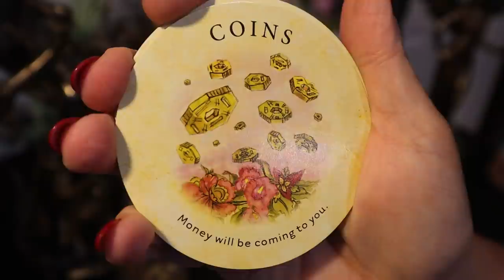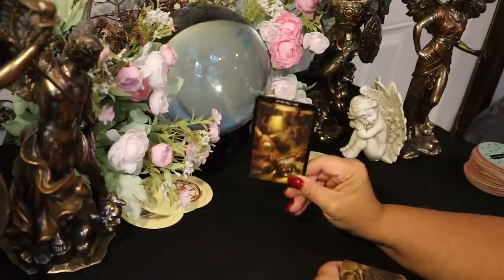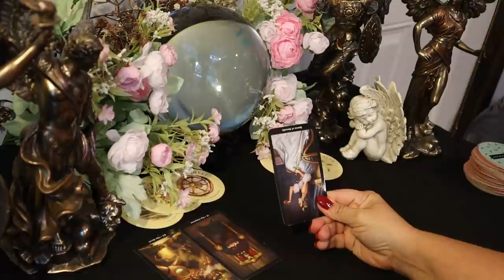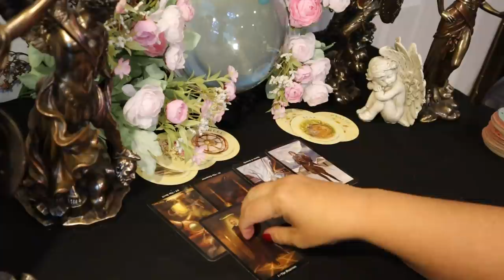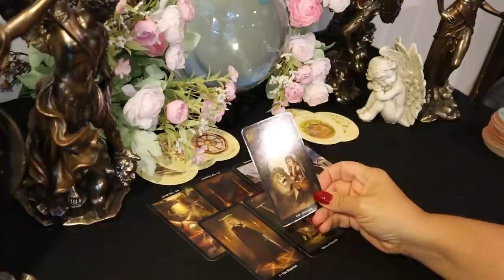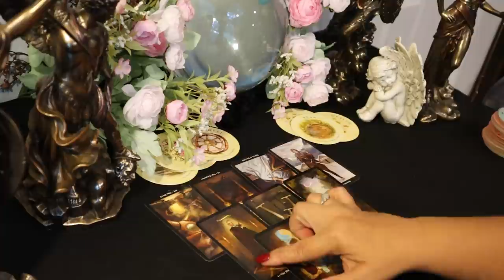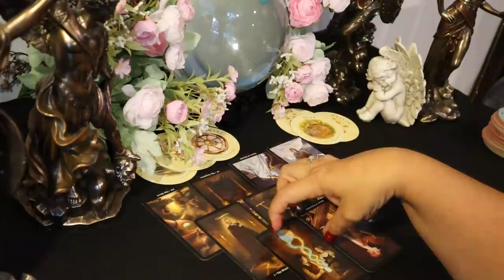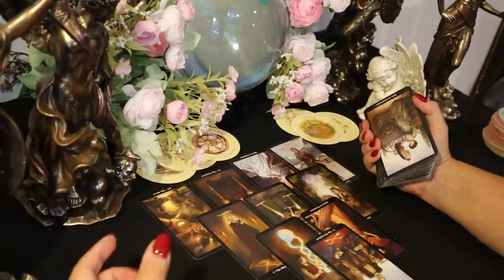Leo August 17-23...Get Rid of That Thing...It's Not Worth Your Happiness..Leo August Tarot Reading